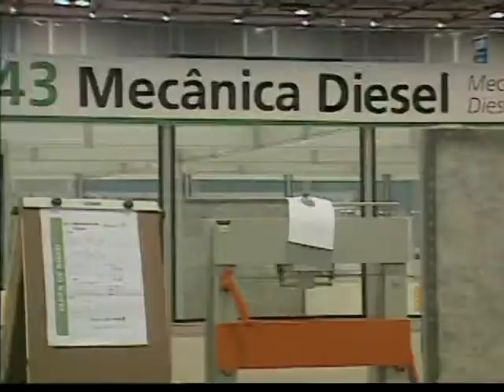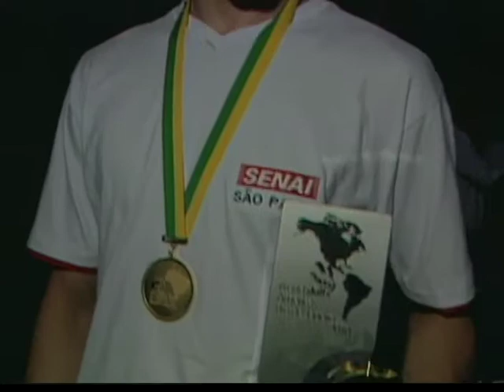Premiação no Rio de Janeiro da Olimpíada do Conhecimento e do Inova - FIRJAN 2010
Eevento de premiação, no Rio de Janeiro, da Olimpíada do Conhecimento e a alegria dos vencedores depois de muitos meses de treinando.